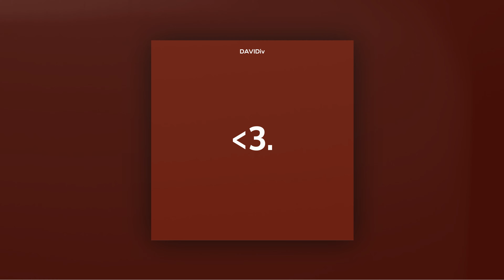DAVIDiv - Portret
Portret.

Tekst: David Vasković
Kompozicija: David Vasković
Klavir: David Vasković
Mix/Master: RICCMA

Sva prava zadržava DAVIDiv.